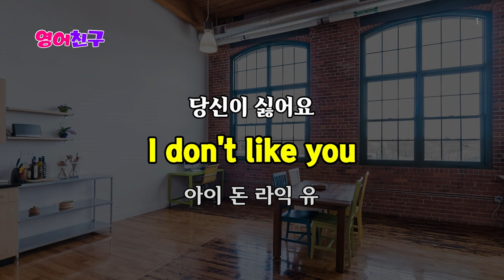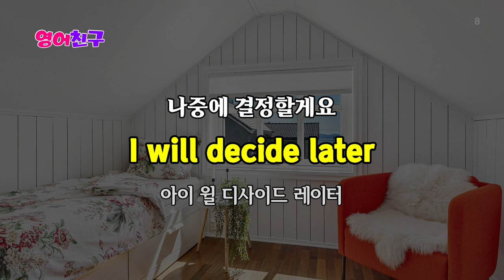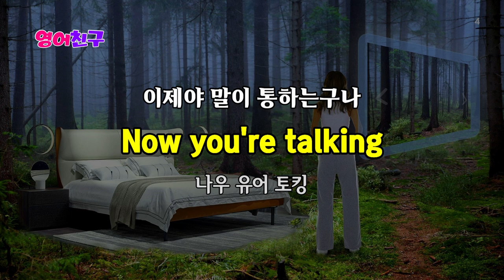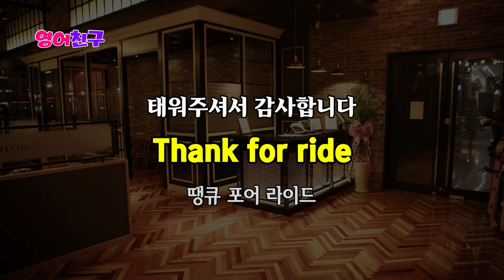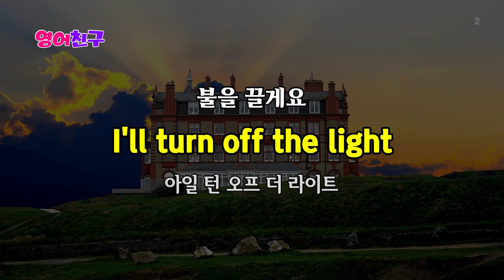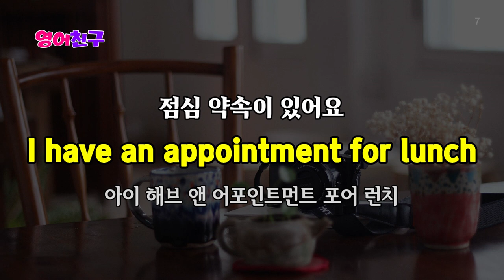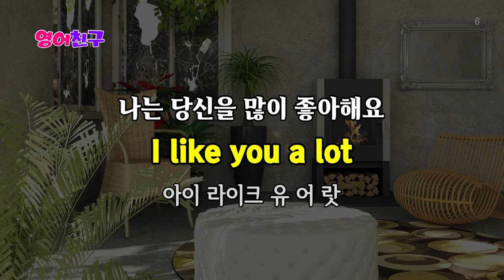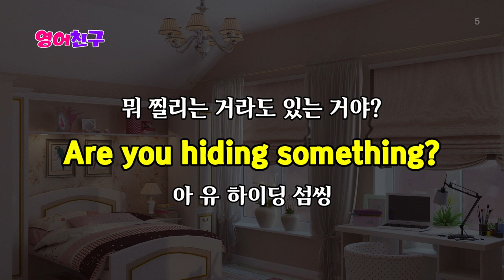#178 영어 외우지 말고 틀어만 두세요ㅣ생활영어 300문장ㅣ반복해서 들으면 영어가 자연스레 나와요